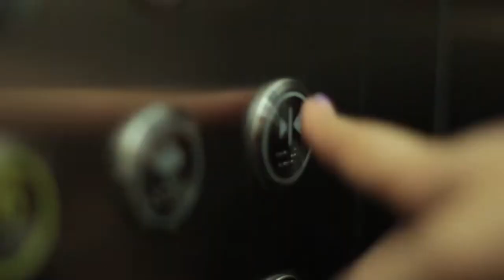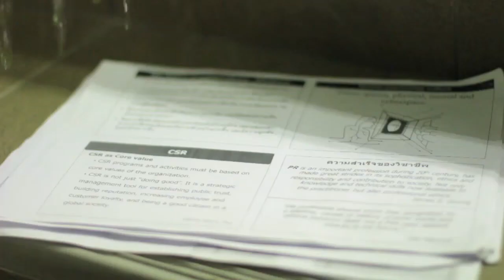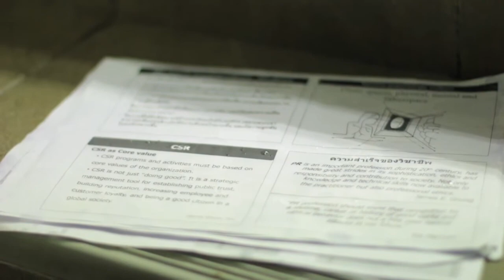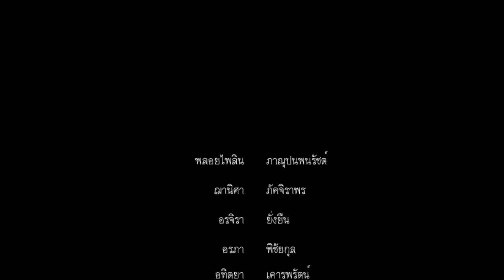BEAUTY--Short Film [REUPLOAD]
I used to watch a lot of YouTube short films when I was younger, this is one I may have watched one too many times. However, the original uploader took this down from YouTube so for anyone who also liked this short film, here you are.